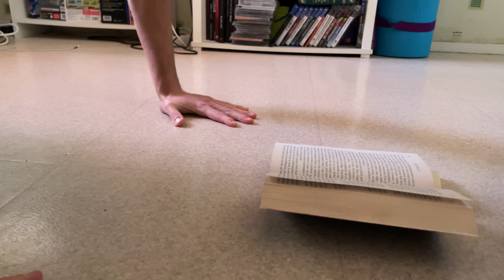5 Astuces pour Lire plus !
🎯 Construis un Physique Athlétique en moins de 90 jours (places limitées)